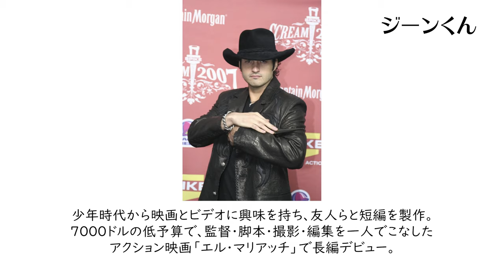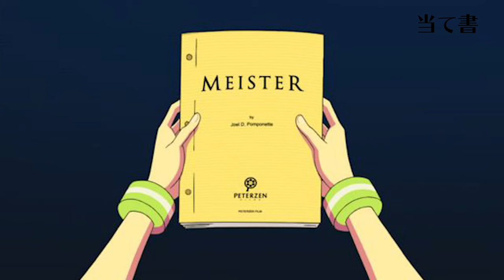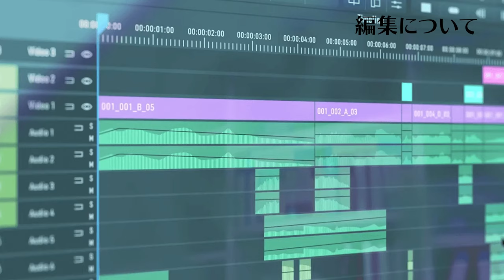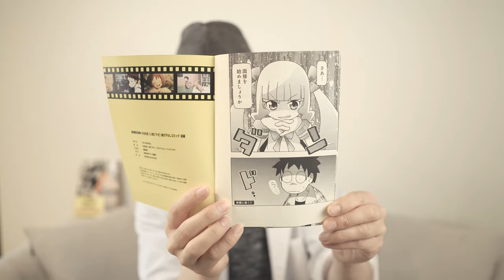【映画大好きポンポさん】自主映画撮り始めて18年の監督が本音レビュー！心から映画が好きで好きでどうしようもないんだ。映画と共にこれからも共に生きていくぜ！大好き、この映画！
映画作りのお話ということで気軽に劇場に行ったら、とんでもなく今の自分の心に響きました。動画の撮影は１時間半、頑張って頑張って編集して２５分縮めました。

脂肪だらけの「ぷにぷに」→「ぶよぶよ」が正しいです。